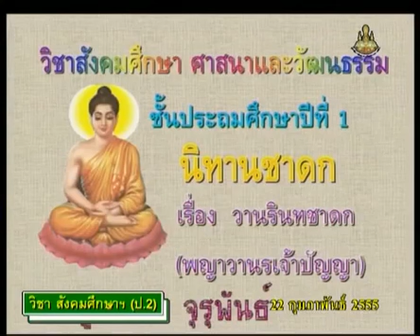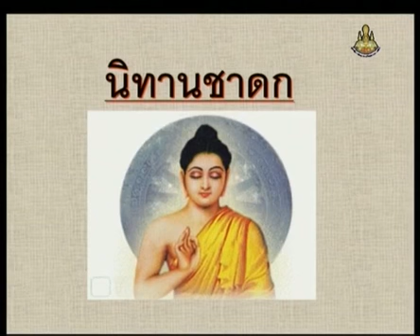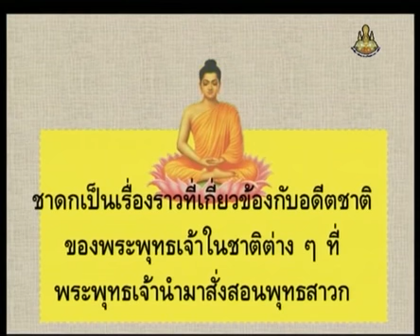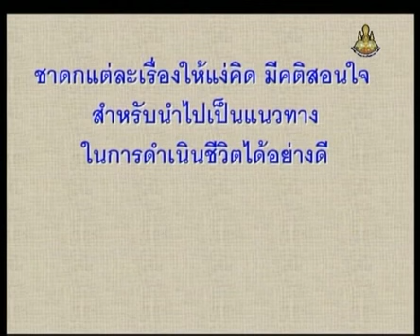167+socp2+dltv54p+550222+B+ความเป็นมาและวัตถุประสงค์ของนิทานชาดก+นิทานชาดก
9.พุทธสาวก, พุทธศาสนสุภาษิต, นิทานชาดก
9.5 นิทานชาดก(1)  คาบที่  1/1
167+socp2+dltv54p+550222+B+ความเป็นมาและวัตถุประสงค์ของนิทานชาดก+นิทานชาดก

สไลด์ นิทานชาดก (1 หน้า)
สไลด์ นิทานชาดก (4 หน้า)

9.พุทธสาวก, พุทธศาสนสุภาษิต, นิทานชาดก
9.1 พุทธสาวก(1)
9.2 พุทธศาสนสุภาษิต(1)
9.3 พุทธศาสนิกชนตัวอย่าง(1)
9.4 มารยาทชาวพุทธ(1)
9.5 นิทานชาดก(1)